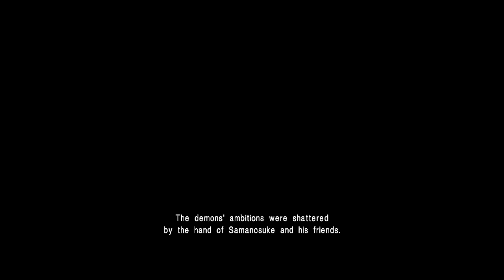onimusha warlords pt13